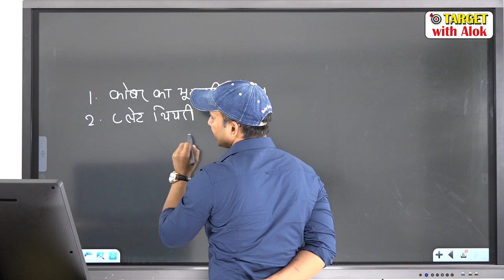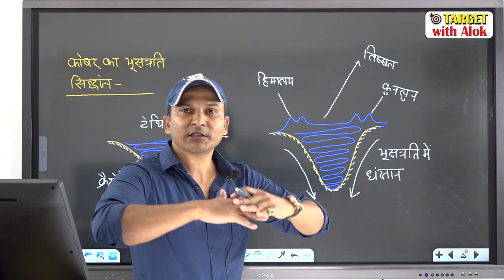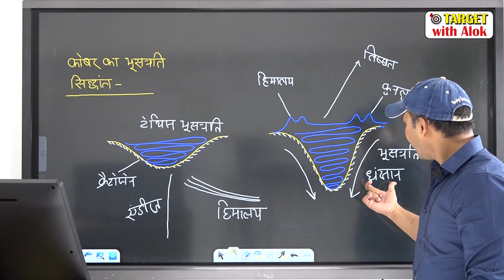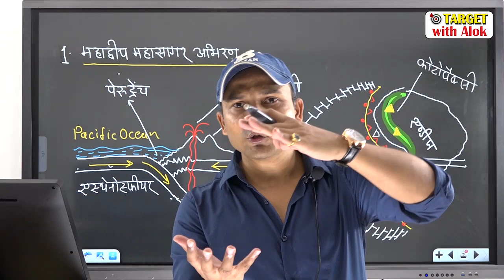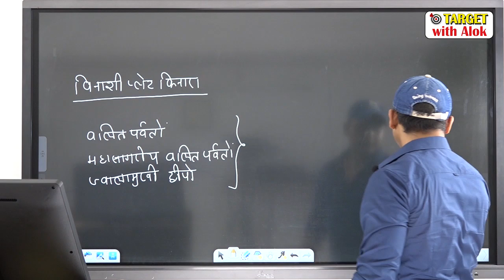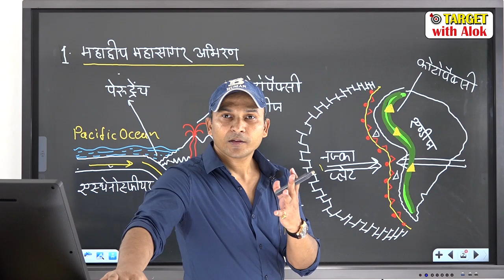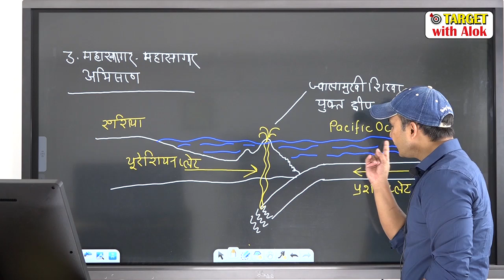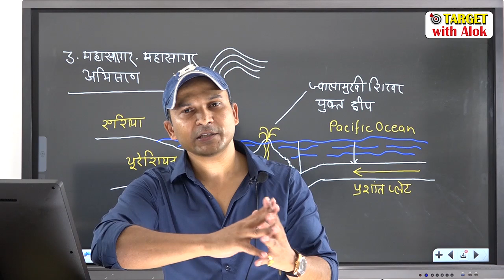Geography- GS -1st Paper | Episode 7 | पर्वत निर्माण के सिद्धांत - कोबर और प्लेट थियरी | Alok Singh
You are watching "Geography- GS -1st Paper | Episode 7 | पर्वत निर्माण के सिद्धांत - कोबर और प्लेट थियरी | Alok Singh" now !

आप किसी भी तरह की पूछताछ के लिए दिए गए नम्बरों पर सम्पर्क करें 👇👇

धन्यवाद🙏